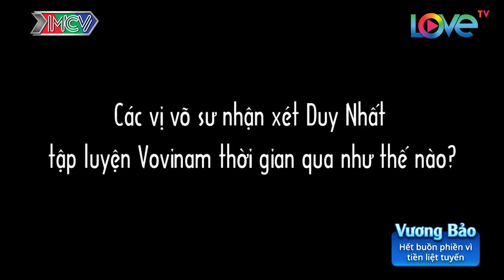Nguyễn Trần Duy Nhất Lĩnh Hội Những Đòn Hệ Thống Cấp Cao Của Môn Phái Vovinam | VÕ THUẬT VIỆT NAM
Kênh Giải Trí Người Việt Hải Ngoại - nơi giúp người Việt ở nước ngoài cập nhật những VIDEO hấp dẫn về mọi lĩnh vực đời sống của con người ở Việt Nam.